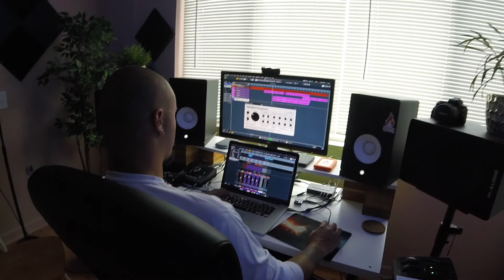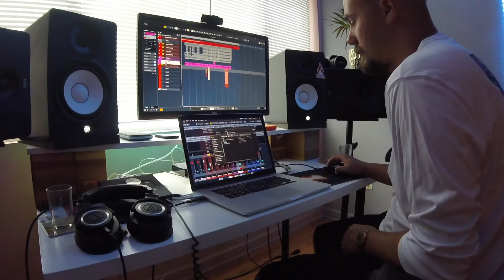Visiting old friends in San Pedro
My Ebike was in the shop, so I had to improvise for my adventure to San Pedro to visit friends!